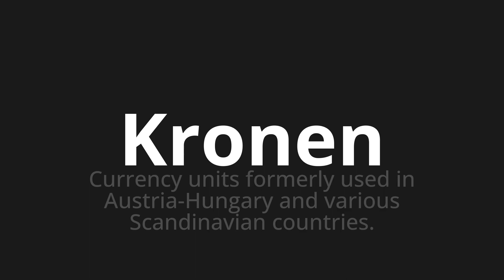How to pronounce Kronen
Master the Pronunciation of 'Kronen which means crowns' - which means : Currency Units Formerly Used in Austria-Hungary and Various Scandinavian Countries. 📝 with @PronunciationGerman 🎓🗣️ - [Your Guide to German]

Learn to pronounce 'Kronen' perfectly in German with our easy and engaging tutorial by @PronunciationGerman! 📖📽️ In this comprehensive video, we provide you with native speaker examples 🗣️👂 and phonetic breakdowns 🎵 to ensure you get the pronunciation just right.

How to say Crown in German